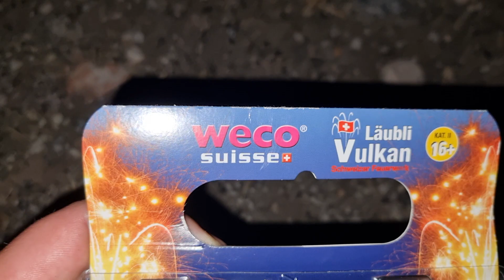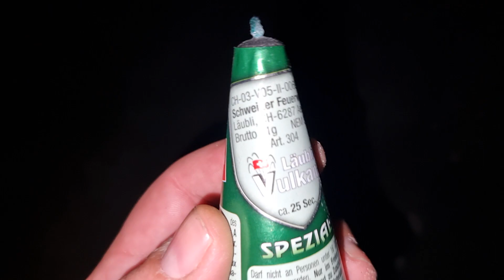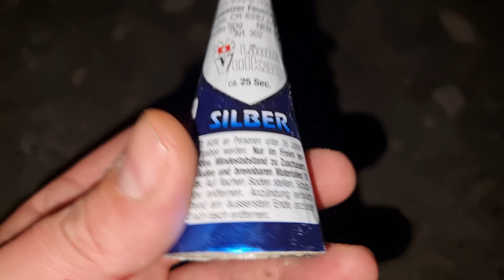🇨🇭 4er Set Vulkan von Läubli / Weco Suisse ( Spezial Grün, Silber, Gold, Spezial Rot ) 🇨🇭